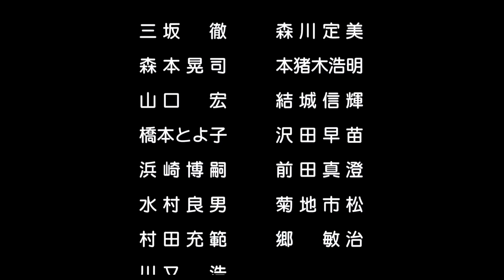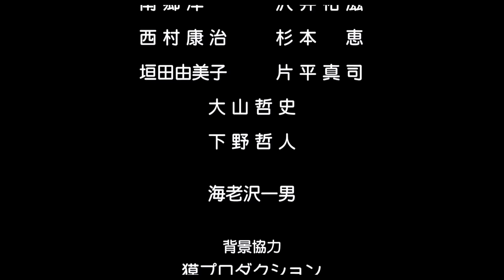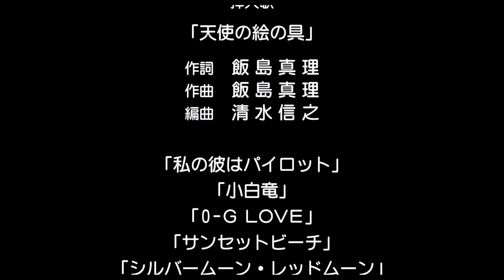Macross: Do You Remember Love? - Ending and Credits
From the high-definition remaster of the 1984 film "The Super Dimension Fortress Macross: Do You Remember Love?"

This video is intended as a tribute to this classic movie. If you have the opportunity to buy it for yourself, you should.